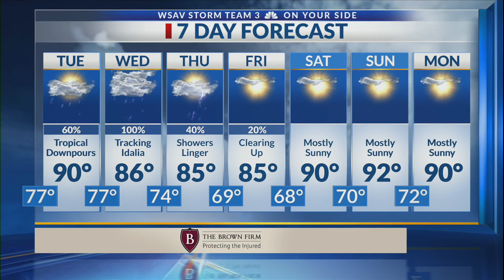East Coast Hurricane Surf in September!! Part 1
For surfers on the east coast September is a time for excitement! Each year on the 10th of September marks the peak of the hurricane season in the Atlantic Basin and usually this is the time of year where the east coast sees its most consistent surf! With waves in the head high plus range and water temperatures still at their peaks it makes a whole entire month of fun!

Inspired by @BenGravyy